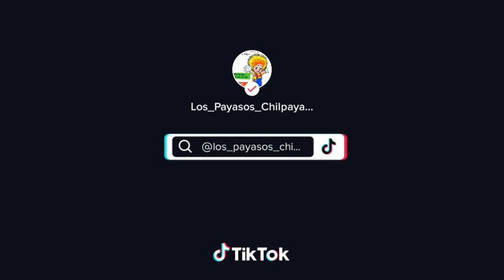Payasos para fiestas infantiles en Bordó Xochiaca! Informes al 55-10-08-79-89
Payasos, payasitas y botargas para fiestas infantiles en BordoXochiaca y alrededores

Contacto al:
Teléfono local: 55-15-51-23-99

Payasitas y Payasitos elegantes, uniformados, divertidos, NO GROSEROS, NO RIDICULIZAMOS, FOMENTAMOS VALORES, SANA DISTANCIA

Los_payasos_chilpayates

*Narices de Payaso
*Globoflexia
*Pintacaritas
*Segmento de Cuentacuentos
*BABY SHOWER
*Caramelos
*Presentación del festejado
*Canciones
*Magia chusca
*Botargas
*Uno o dos payasos
*Adivinanzas
*Ventrilocuo
*ACTIVACION DE NEGOCIOS

Paquetes disponibles:

*Paquete 1
$950
1 payaso elegante
1 hora de show
Narices de payaso
Caramelos
Monólogo
Presentación del Festejado
Globoflexia

*Paquete 2
1 payaso elegante más media hora de pintacaritas
$1200
Narices de payaso
Una hora de Show
Media hora de pintacaritas
Animación
Globoflexia
Caramelos

*Paquete 3
Dos payasos elegantes
$1800
Animación
Sketch tipo circo
Magia cómica
Presentación del Festejado
Caramelos
Globoflexia

*Paquete 4
Dos payasos elegantes maquillando media hora
$2400
Animación
Sketch tipo circo
Magia cómica
Presentación del Festejado
Caramelos
Globoflexia

*Paquete 5
Un payaso elegante maquillando media hora llevando su botarga
$1500
Animación
Sketch tipo circo
Magia cómica
Presentación del Festejado
Caramelos
Globoflexia

*Paquete 6
Dos payasos elegantes maquillado media hora/ UNA HORA DE SHOW/ más botarga
$3000
Animación
Sketch tipo circo
Magia cómica
Presentación del Festejado
Caramelos
Globoflexia

*Paquete 7
Payaso con magia chusca $1100
Animación
Presentación del Festejado
Caramelos
2 Sketchs de Magia
Globoflexia

*Paquete 8
Payaso con ventrílocuo $1200
Animación
Presentación del Festejado
Caramelos
Globoflexia

¡¡¡¡TODOS LOS PAQUETES ESTÁN GARANTIZADOS! 🤤

Si gusta contratar Se le piden datos generales para que su payaso llegue a su evento. Nombre, fecha, hora, paquete, dirección, entre que calles se encuentra, metro más cercano, transporte, donde pide la bajada y referencias particulares.

Se recomienda contrate al menos una semana de anticipación de su fiesta, el pago se realiza al concluir el servicio (nosotro$ no te pedimo$ anticipo) tu pago es directo con el payaso. Te confirmamos tu evento por teléfono un día antes para corroborar tu servicio seguro!